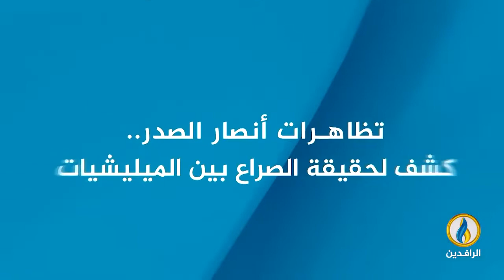تغطية_خاصة بشأن آخر التطورات بعد اقتحام أنصار التيار الصدري لمبنى البرلمان في المنطقة الخضراء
ضيوف التغطية:
حسين السبعاوي - كاتب وباحث سياسي
بهاء خليل - كاتب وصحفي عراقي